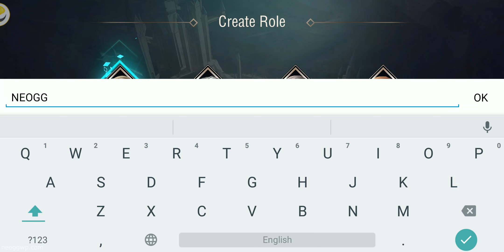Wars of Seignior (Android APK) - Trading Card Game (TCG) Gameplay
Wars of Seignior Android Trading Card Game (TCG) Gameplay & APK

Categories : Card
Play Style : Trading Card Game (TCG), MMO, Offense
Battle : Real-time
Themes : Fantasy
VIP : No
Size : 366 MB
Battle Control : Semi-Auto
Sweep : none
Continuous : none
Energy/Keys : none
Map : Lobby, Dungeon, Arena
Graphic : 3D
Graphic quality : In game setting
Languages : English, Chinese, Arabic
Internet : Online
Gameplay on : Xiaomi Black Shark
Gameplay Graphic quality : High
Android Rating : 4.2/5 (30 Vote)
Offered By : EYOUGAME (DA)